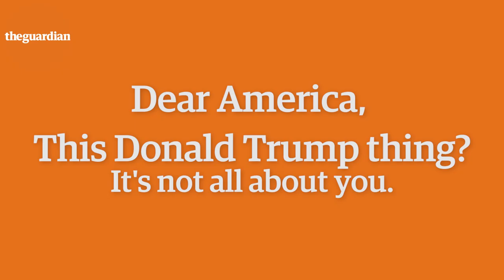Dear America: this Donald Trump thing? It's not all about you – Jonathan Freedland | Comment is Free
The world has always watched American presidential elections with interest.
But this time they’re watching with deep fear, says Jonathan Freedland – because not only could a President Donald Trump change America beyond repair, but his presidency would have serious effects for the rest of the world.